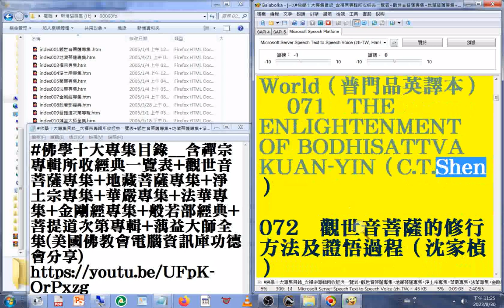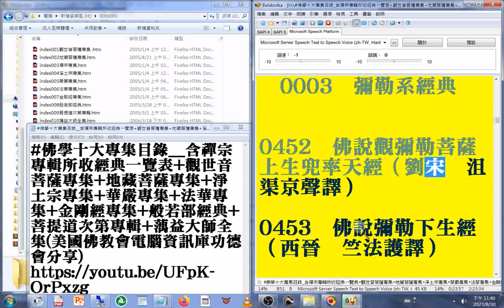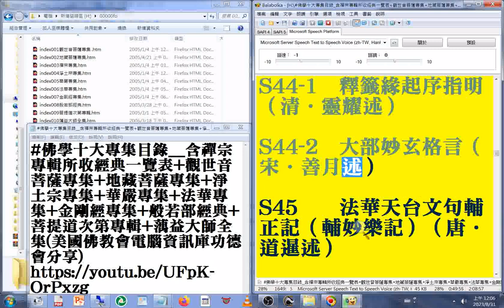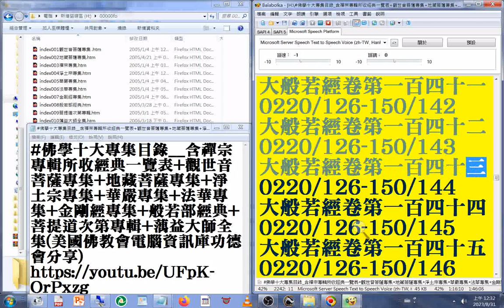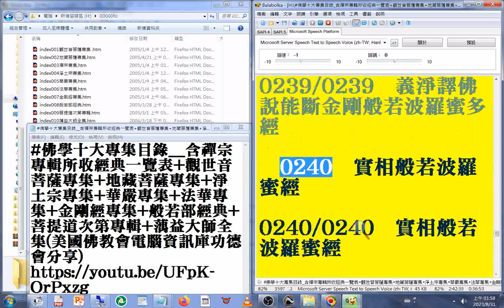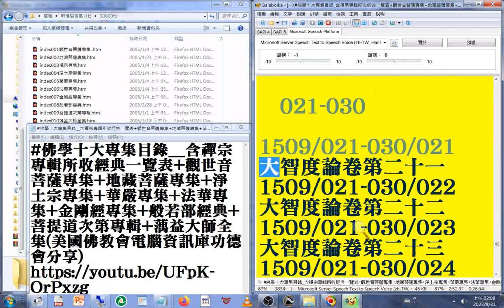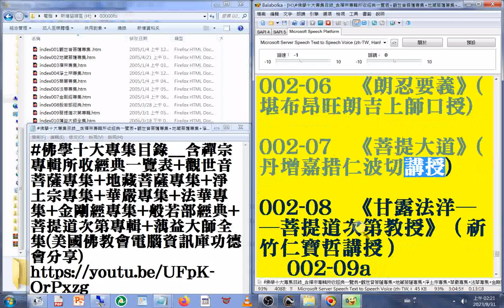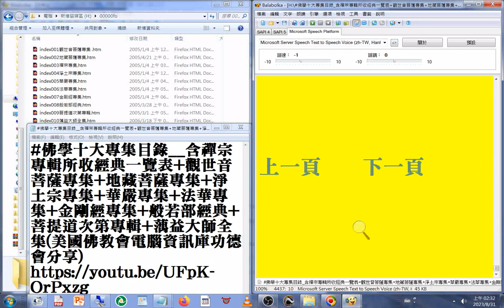目錄 含#禪宗專輯所收經典一覽表 +觀世音菩薩專集 +地藏菩薩專集 +淨土宗專集 +華嚴專集 +法華專集 +金剛經專集 +般若部經典 +#